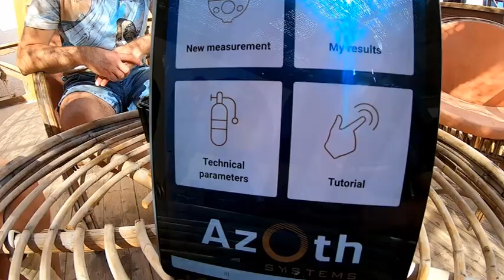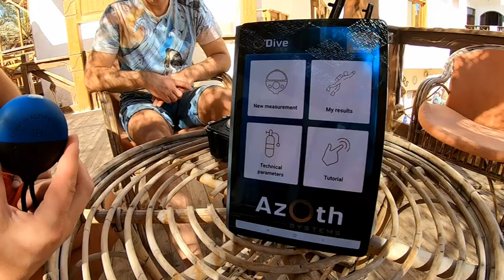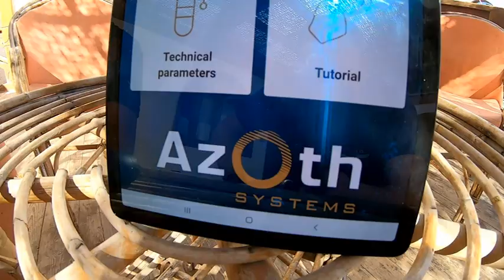Part 4. siwy_200m Dive Center 180m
Zaczynamy kolejny dzień przygody z projektem realizacji nurkowania głębokiego przy niskiej konsumpcji gazu. Nasz wyczynowy nurek i rekordzista Artur "Siwy" Dąbrowski jest w wyjątkowo dobrej formie, w pełni skoncentrowany i skupiony na realizacji dobrego bezpiecznego nurkowania.

Ostatnie ustalenia, dogranie supportu i logistyki realizacji całego nurkowania i ruszamy na miejsce nurkowania.